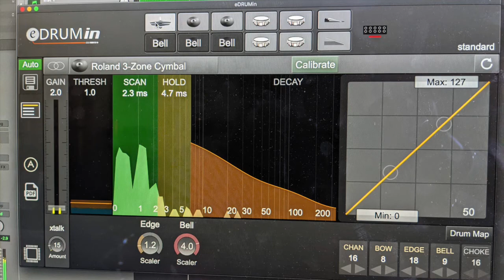Lemon 15" 3-zone cymbal as hi hat with Roland FD9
equipment:
15" Lemon cymbals - hi hat and both rides
Roland FD9 - hi hat pedal
Roland KT10 - kick
Roland mesh pads
eDRUMin
Superior Drummer 3 - Decades SDX

Recorded in Logic. No EQ, no effects, no editing of MIDI, no nothing.

Ambient sound of kit (i.e. no SD3) at the end of the clip.

The Lemons are going well after a couple of weeks - no complaints. They trigger fine. My ability is a much bigger limitation than any of the equipment here, as is apparent in the vid.